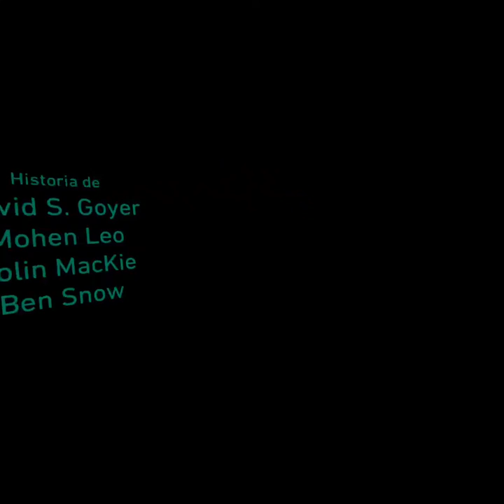Star Wars Vader Inmortal: Episodio II (QUEST 2)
No te olvides de abrir la caja de descripción

PSN ID: Hikoreko
Nintendo ID: Hikoreko
Skype: Hikoreko

Canales que tienen menos mancadas por metro cuadrado que el mio. Pero son igual o más divertidos =)